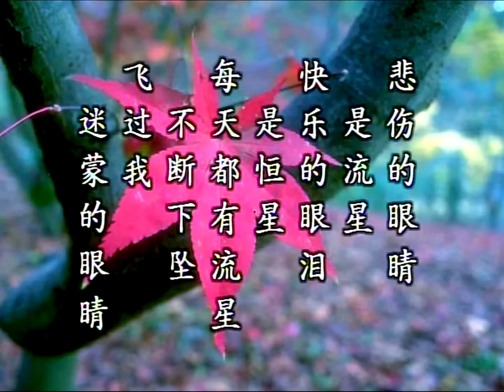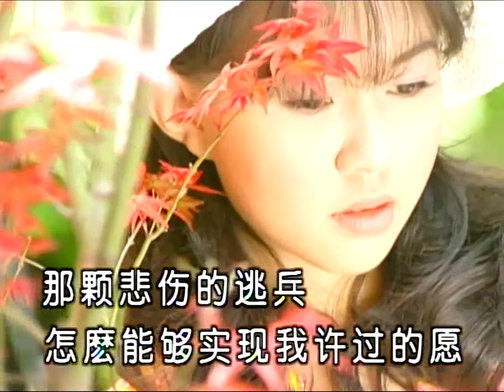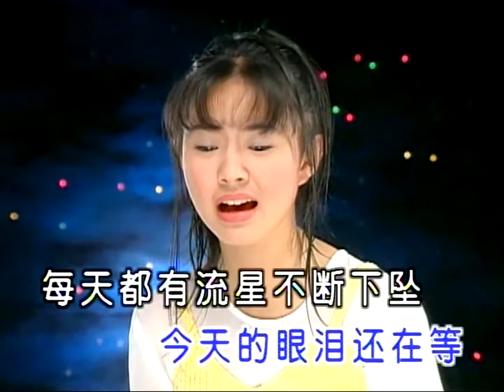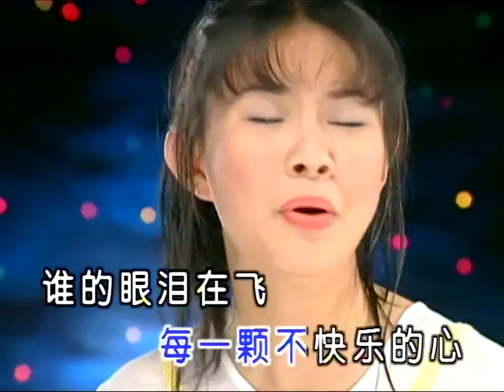誰的眼淚在飛 - 卓依婷 蛻變‧少女的心情故事 HD 1080P